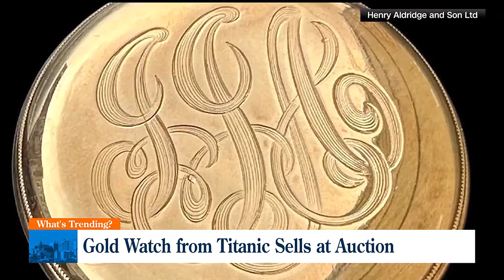Midwest Access: What's Trending? - 4/29/24